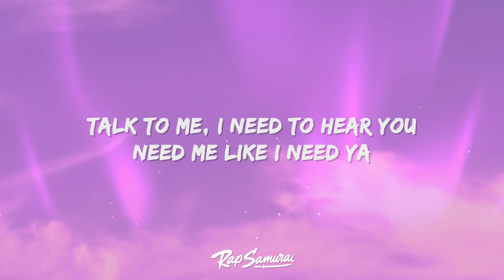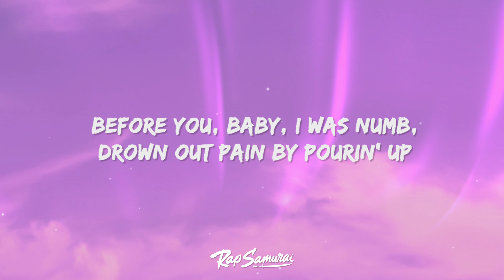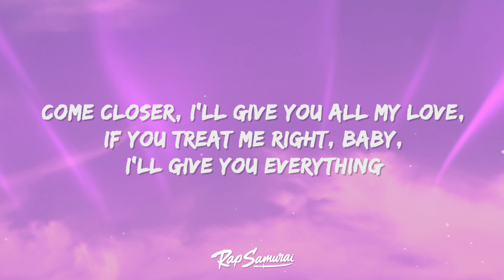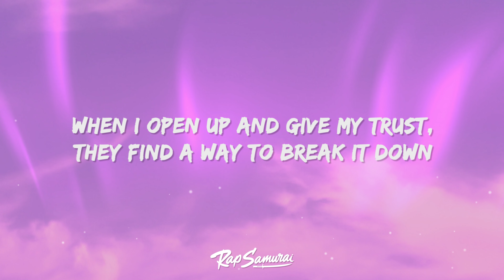Trevor Daniel - Falling (Lyrics)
Trevor Daniel - Falling Lyrics by Rap Samurai

[Intro]
Oh
Ooh, ooh